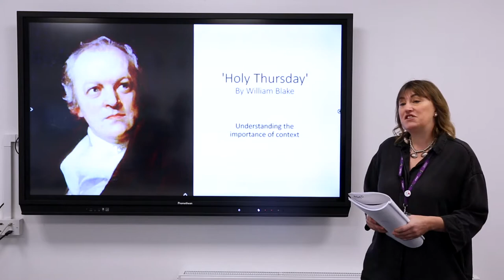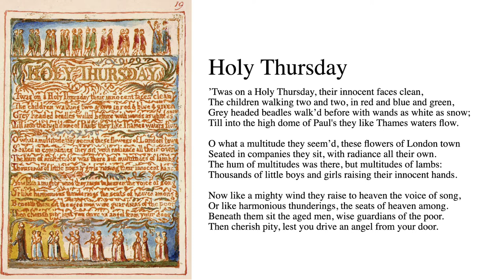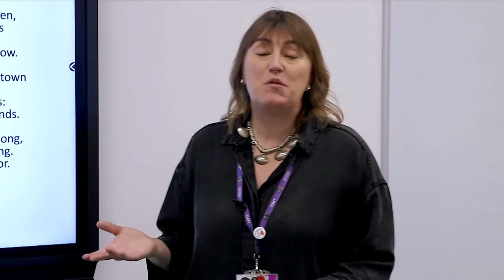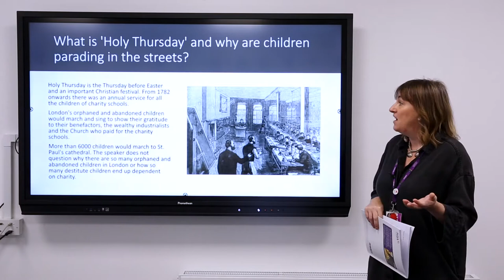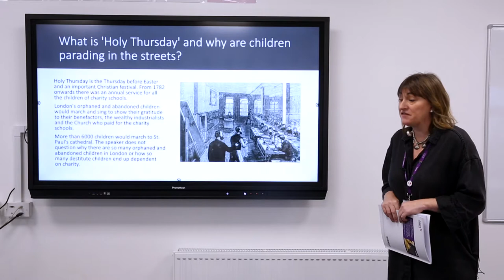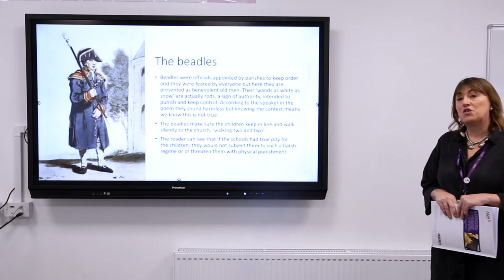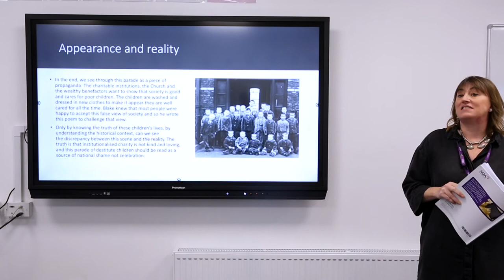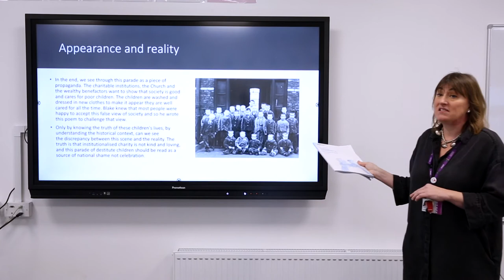Lesson Taster - English Literature